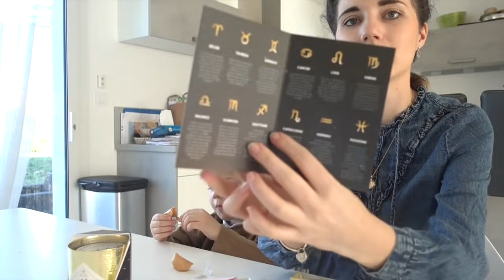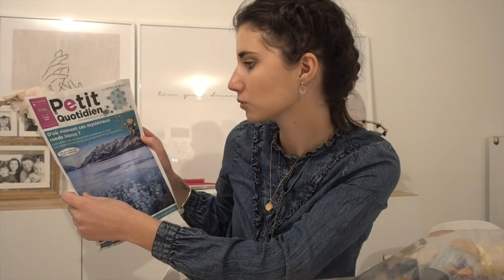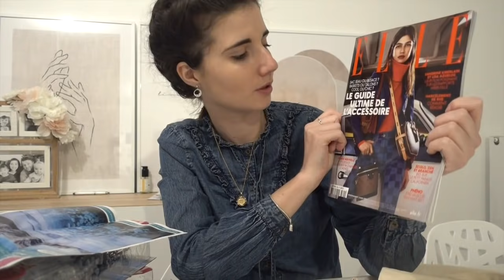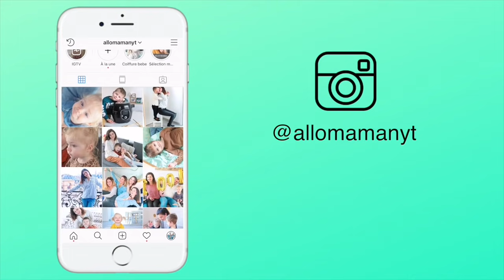EDEN VA A PARIS ! - VLOG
Règlement commentaire, tous les commentaires suivant seront automatiquement supprimés :
- insultes

♡ Allo Maman